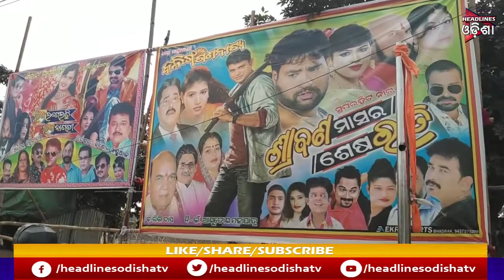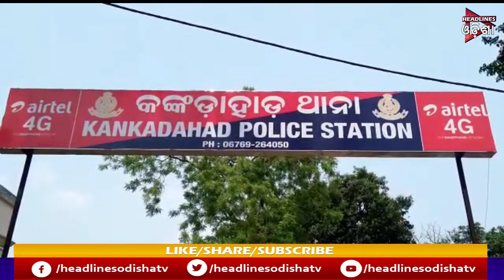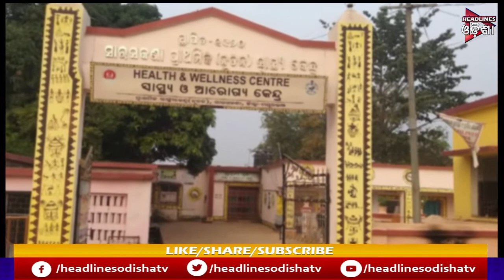ODISHA PRIME || 01/02/2020 || HEADLINES ODISHA